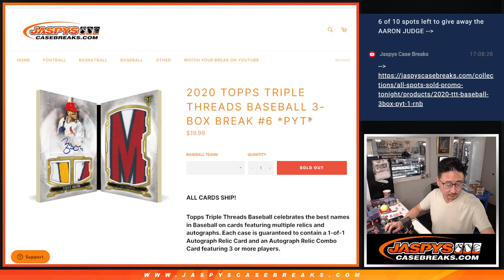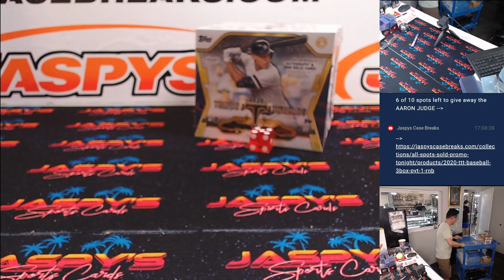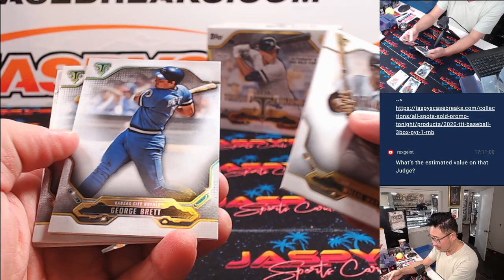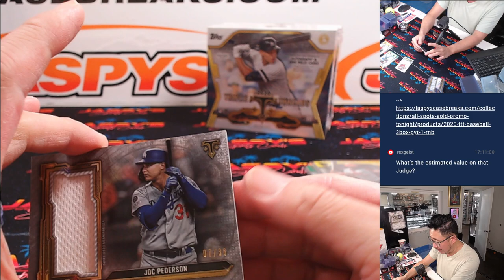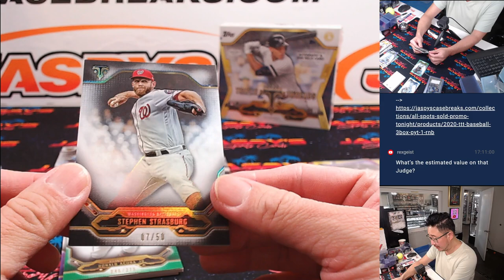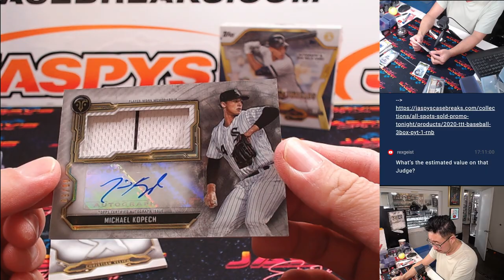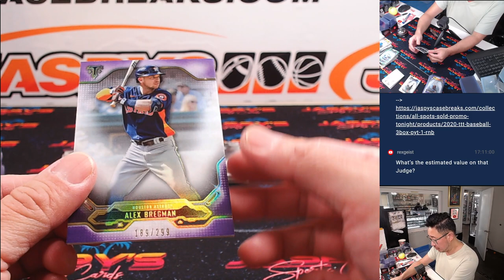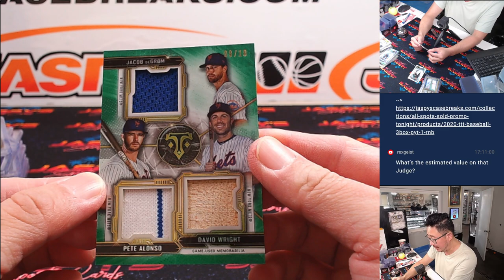Tu, 08/27/24 - 2020 Topps Triple Threads Baseball 3-Box Break #6 *PYT*